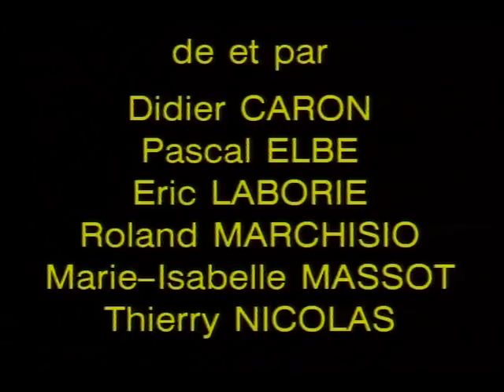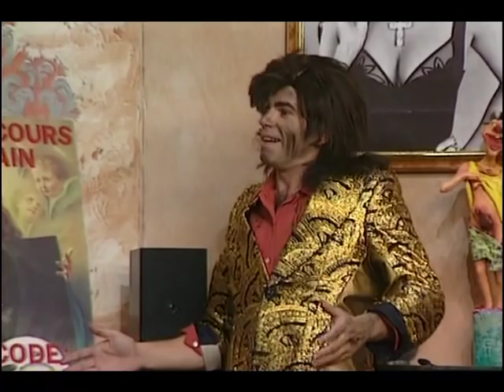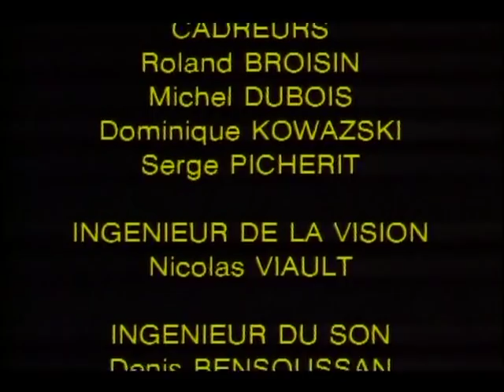Charité bien ordonnée - Théâtre français complet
Représentation au Théâtre du Splendid.
Il est 17 heures. Tout est prêt dans les bureaux de "Pontieu Production" pour que le gala de la Rock StarJohana Williams, au profit desFrères du Secour de Demain soit la grande messe de la fraternité et de l'amitié.C'est le moment que choisit le chorégraphe du show pour annoncer que Johana a disparu...

Réalisateur : Yves Di Tullio, Jacques Decombe
Acteurs : Didier Caron, Pascal Elbé, Eric Laboire, Roland Marchisio, Marie-Isabelle Massot, Thierry Nicolas
Producteur : LMLR
Genre : Comédie moderne
Durée : 92 minutes
Pays : France
Année : 1992